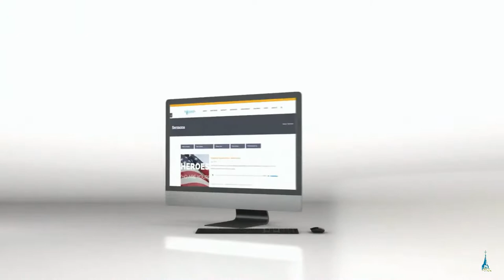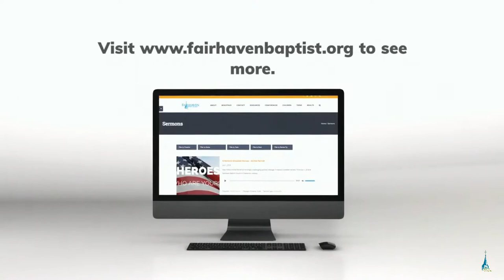20220811pm - Live Stream | Fairhaven Baptist Church